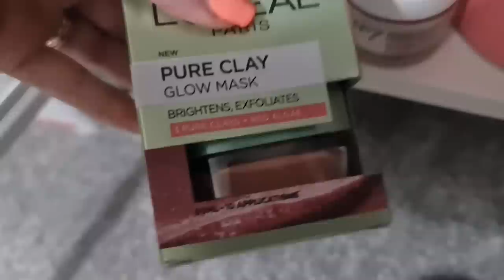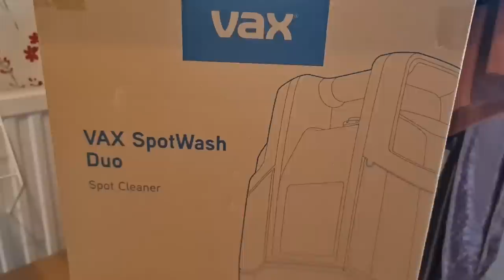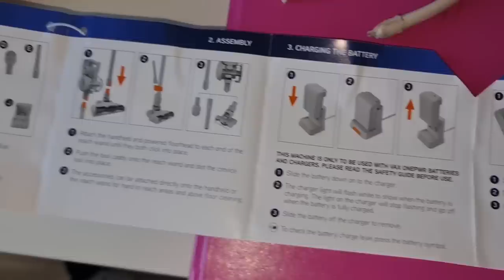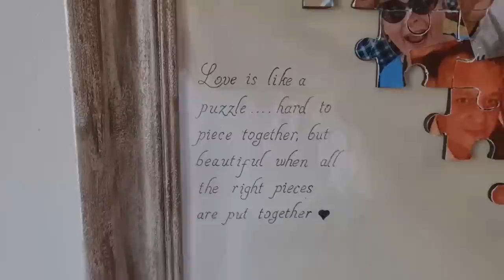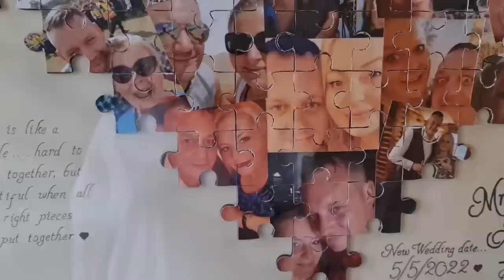Sooz buys me a Birthday present because it's likely she won't see our next one 💔 I love you so much😭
Sooz buys me a Birthday/Christmas present because she says it's likely she won't see our next one 💔
I love you so much Sooz 😭

Sooz had a great sleepover at home...her beat friend from growing up came to atay with her...they laughed, ate snacks, chatted reminisced and watched tele 🩷🩷

I get my tyre fixed, but the tyre place tries to fiddle me 😟

New phone mount arrives. it's fab!